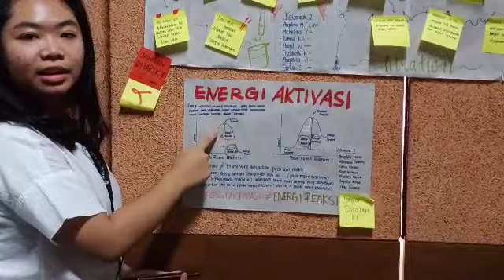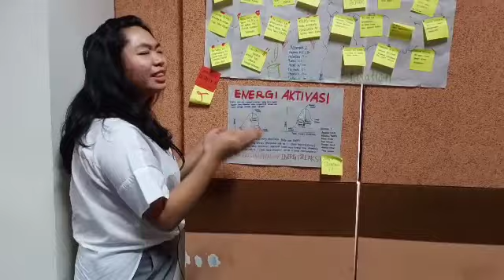General Chemistry Rate of Reaction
Group 2 Ea and endothermic, exothermic reaction